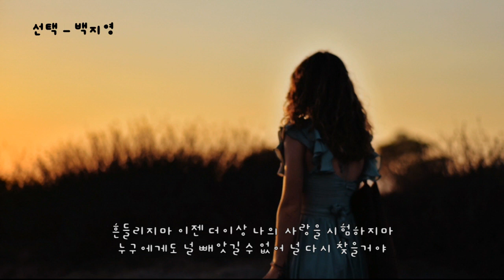선택 - 백지영 (가사ㅇ) 1999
너를 포기하라고 말하는 그를 넌 믿고 있는 것 같아
난 그를 알아 쉽게 널 버릴거야 그걸 정말 모르니
내가 널 사랑하는 것보다 그의 곁에서 넌 행복했니
말도 안되는 일들이 벌어졌어 잘못했던 일이야

너만을 사랑해 이렇게 너를 보낼 수 없어
제발 다시 한번 더 생각해봐 부탁이야

흔들리지마 이젠 더이상 나의 사랑을 시험하지마
누구에게도 널 빼앗길 수 없어 널 다시 찾을거야